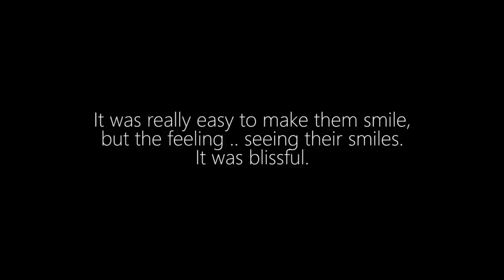Giving Away Burgers - Spreading Smile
So, one beautiful day..
I had this idea to spread smile among these people who really works hard whom other people don't consider as much important as they are. Such as, Watchman.. All of them are responsible for security of ours, Workers at Construction Sites.. The work they do is really hard and some people treat them really bad, and many more like them who works hard for surviving rather than Begging.
So, I called Chinkal, Monika and Mohit, asked them what to do, how to do, where to do. and After all the efforts of this awesome team of really good hearted people, All we received is love and blessings. And that feeling when they were happy because of something we did. That feeling is priceless.

Links to find more about the people in this video.

Recorded by Mohit Randeria (Mad Station)
Created by Piyush Bharoliya (That's me :D Coolbird143)
© Coolbird143